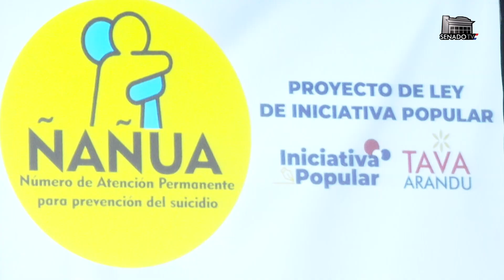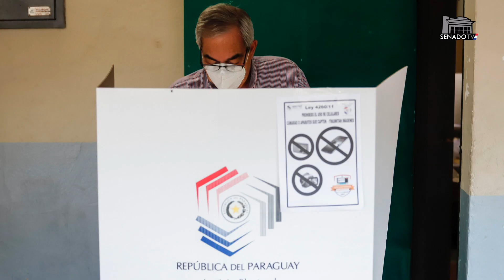En la Sala Bicameral del Congreso Nacional socializan iniciativas populares - 10-03-2023